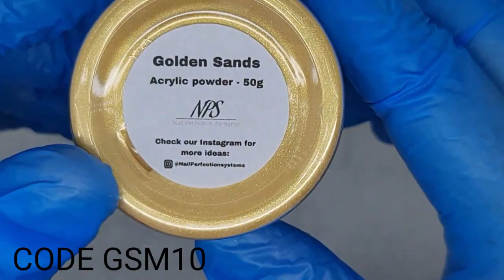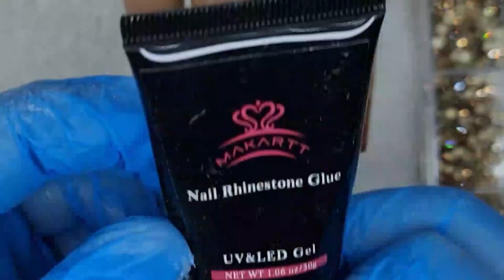Easy Marble Design 🤎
you can use code GLITTERSPARKLEMANICURE